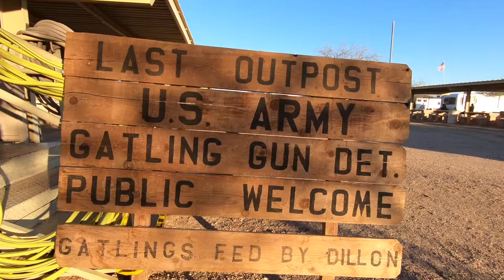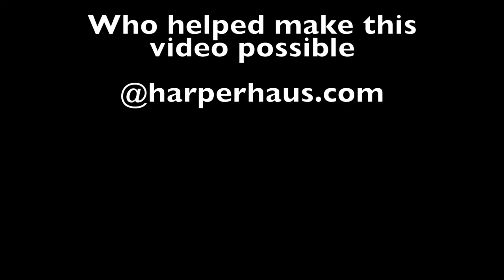Super Slow Motion 1874 GATLING GUN and WWII US 37MM ANTI TANK CANNON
While I was at the SASS National Championship of Cowboy Action Shooting event ( a must see video ) I wanted to catch some slow motion footage of the Gatling gun and the Anti Tank Cannon. Enjoy!

Special thanks to Gary Harper and Victoria Wagner for allowing me to shoot some of the amazing footage for this video.    @harperhaus.com